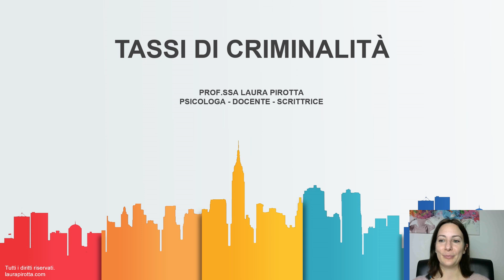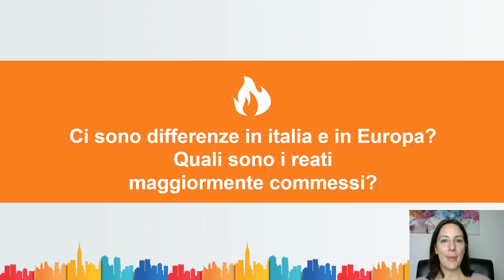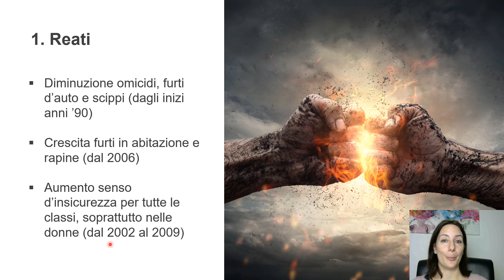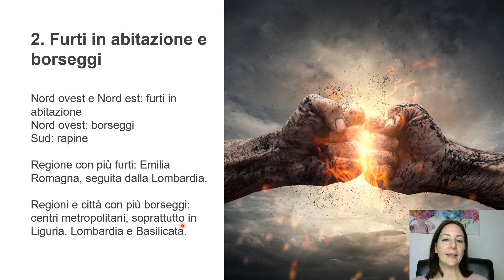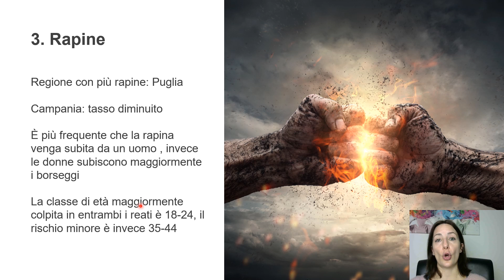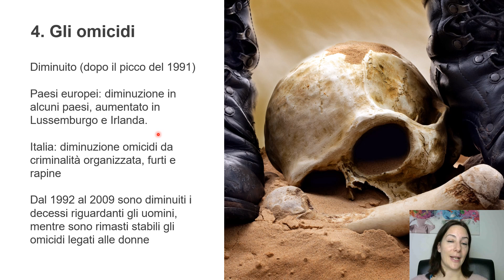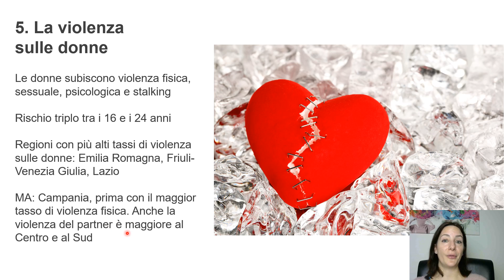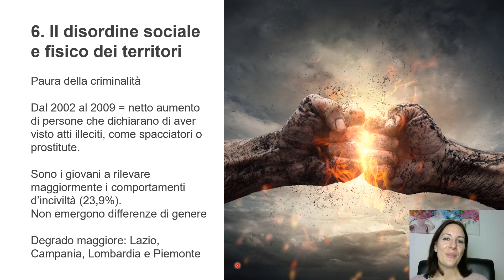3. Tassi di criminalità in Italia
In questa puntata ti darò alcuni dati sui tassi di criminalità in Italia.